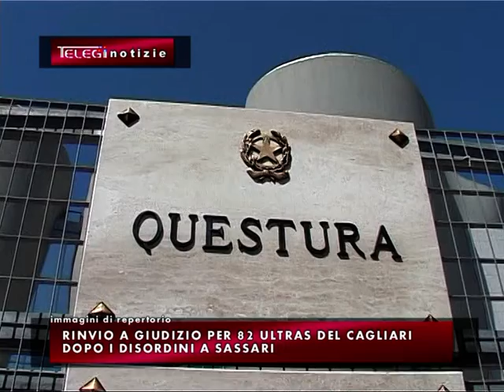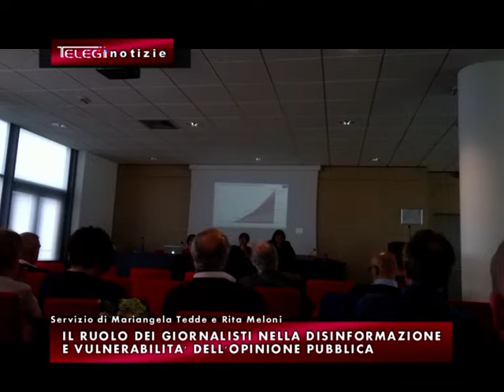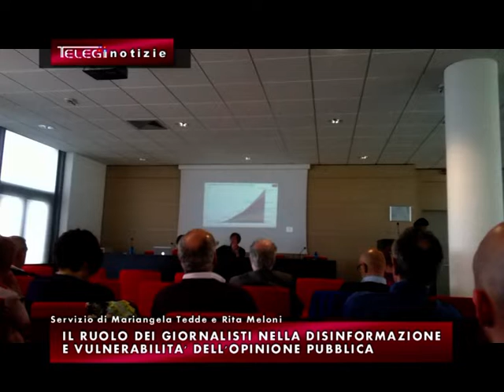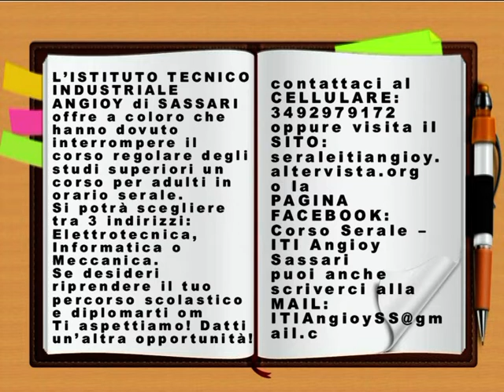TG INFORMAZIONE 03 GIUGNO 2019